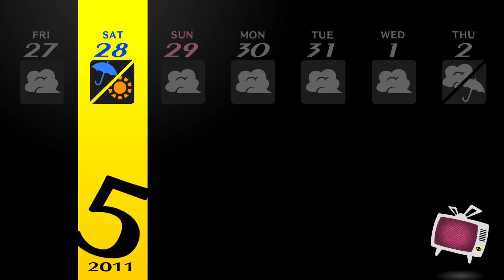[👓P4] Sunday, May 29th, 20XX